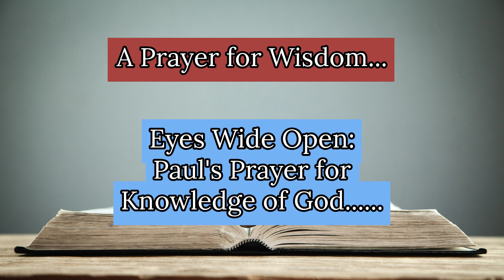Prayer For Wisdom | Prayer From Bible 😇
This channel is dedicated to providing you with powerful prayers, psalms, and Bible verses for all occasions. Whether you are seeking healing, forgiveness, guidance, or simply a moment of peace, we have the resources you need.
Our videos are created by experienced prayer leaders and ministers who are passionate about helping others connect with God. We believe that prayer is a powerful tool that can transform our lives, and we are committed to providing you with the best possible resources to help you pray effectively.

Pray with USA was created to entourage people in nowadays.
Pray with USA prays daily for you.

XXXXXXXXXXXXXXXXXXXXXXXXXXXXXXXXXXXXXXXXXXXXXXXXXXXXXXXXXX
prayer pray spirituality religion faith god bible meditation mindfulness healing
guidance peace love hope forgiveness strength courage wisdom gratitude
surrender trust presence divine Comfort Renewal Connection Sacred Soulful Blessing Intercession Invocation Transcendence Surrender Enlightenment Invocation Prayers prayer for wisdom wisdom knowledge smart business challenge
Spiritual Faith Blessings Meditation Healing Divine Worship Guidance Gratitude
Reflection Serenity Devotion Prayer Pray WIth USA Prayer Hope Inspirational
Encouragement Peace Strength